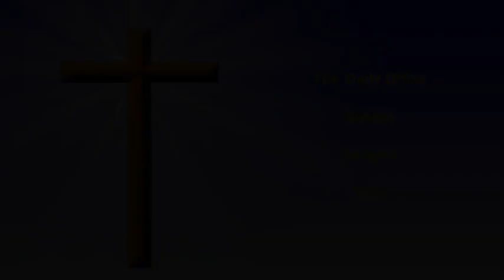The Daily Office - Sunday, 14 April, 2024